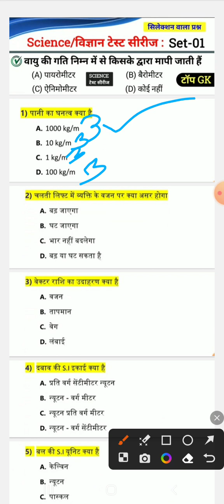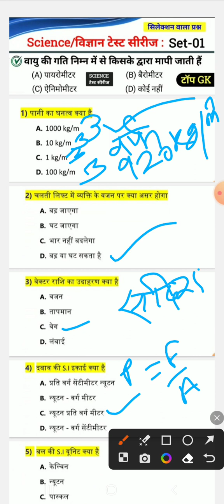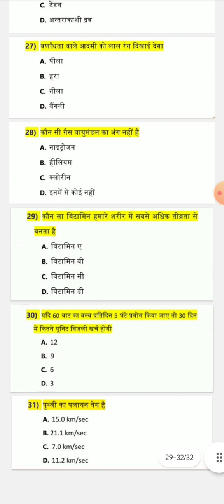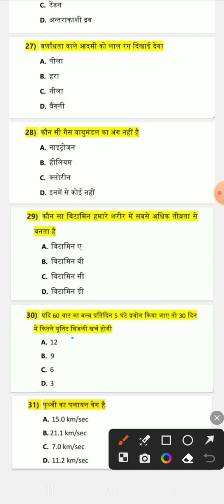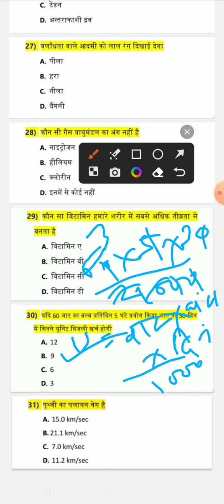//SCIENCE MOST IMPORTANT QUESTIONS/विज्ञान के अतिमहत्पूर्ण बहुविकल्पीय प्रश्न/SCIENCE GK QUESTIONS..